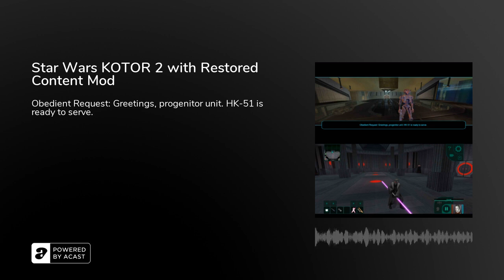Star Wars KOTOR 2 with Restored Content Mod - Podcast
The game starts five years after the events of the first game and follows the story of The Exile, a Jedi Knight who was exiled from the Jedi Order. During this time, the Jedi Order has been almost completely wiped out by the Sith. The protagonist wakes up on an asteroid mining facility. After he or she escapes with the help of their party members, they find the person who exiled them ten years ago, who sends the protagonist on a mission to seek out the remaining Jedi to fight against the Sith.
Restored Content Mod (Deadly Stream)